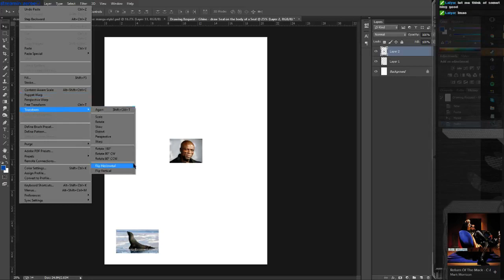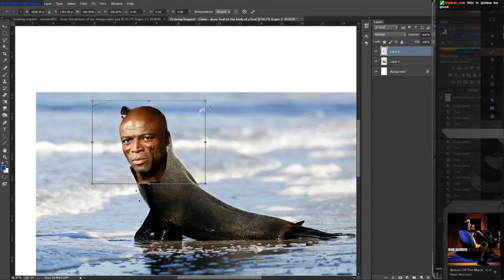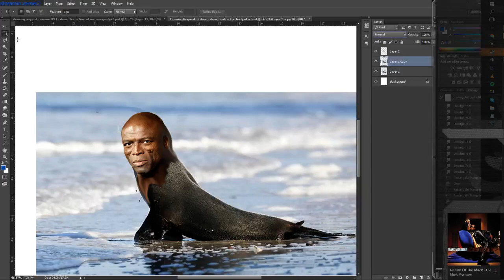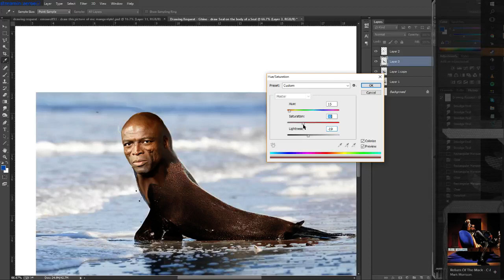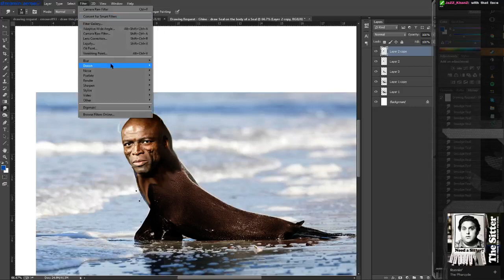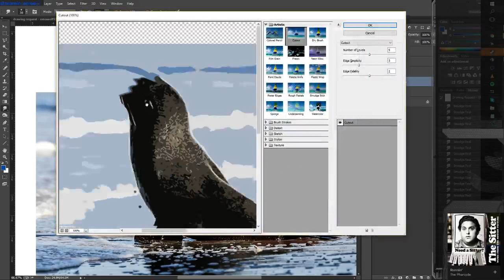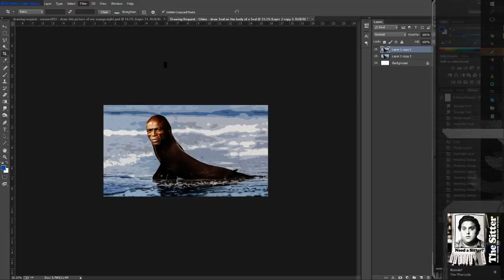photoshop request - Seal as a Seal